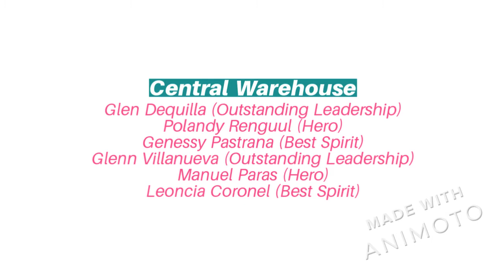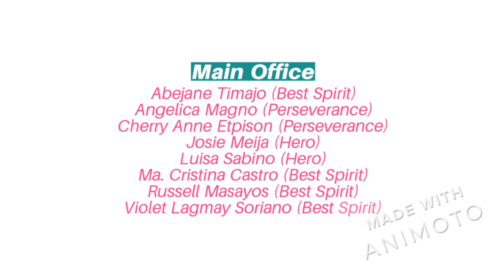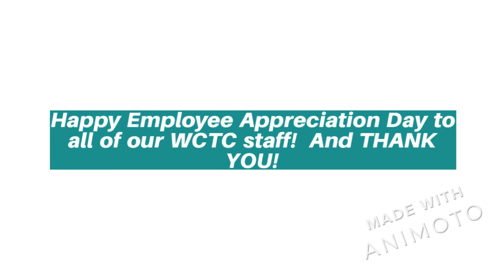Employee Appreciation Day 2020